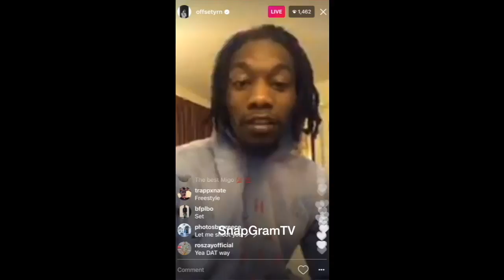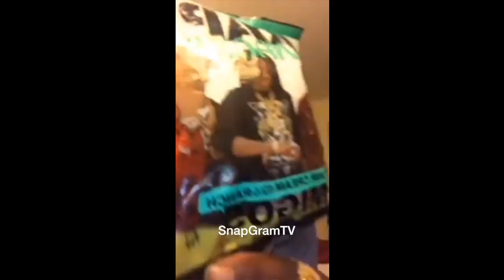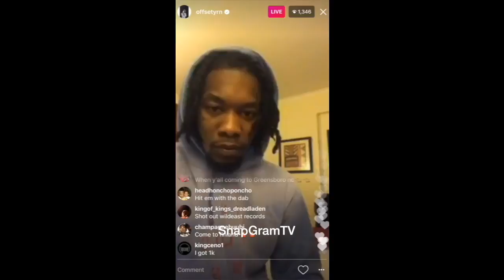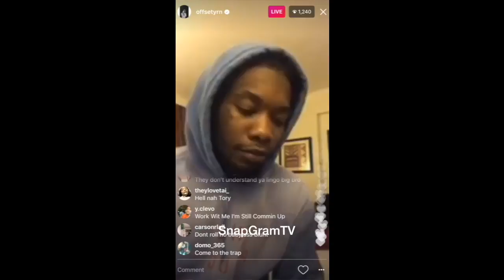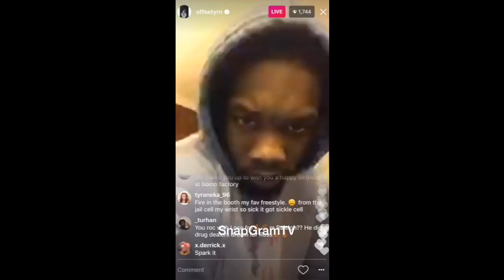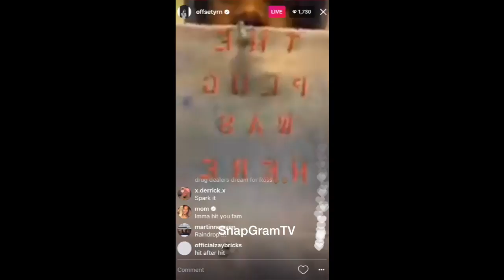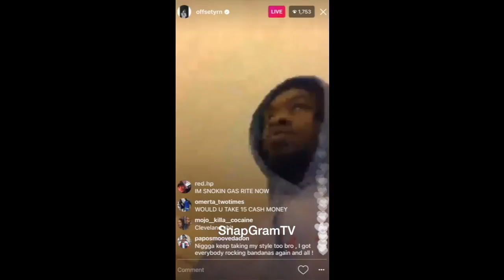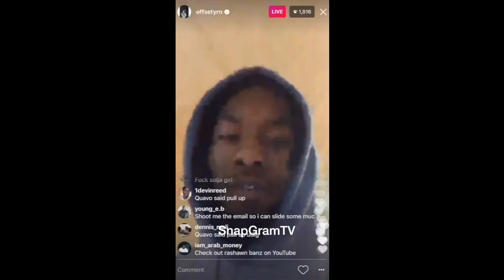Offset "Reacts To Cardi B 'Bodak Yellow Going #1 On Billboard"